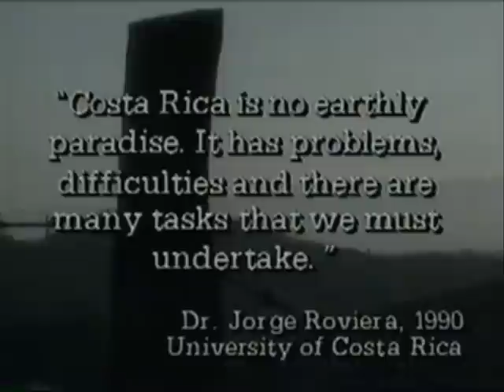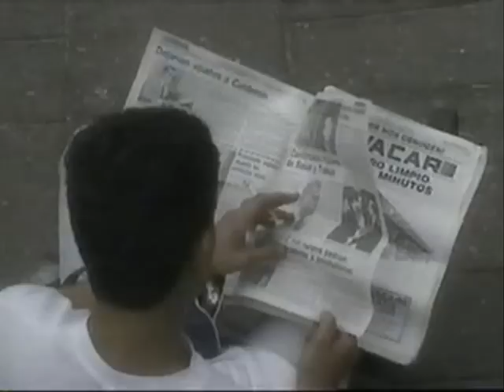Liona Boyd / Richard Fortin - Concerto of the Andes (3rd Movement)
"Concerto of the Andes (3rd Movement)" by Richard Fortin.